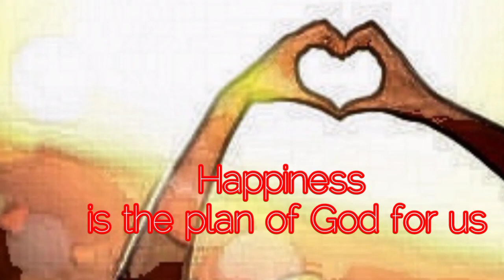Different languages of Love l Archbishop Socrates Villegas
Thanks to
Sabin Studio